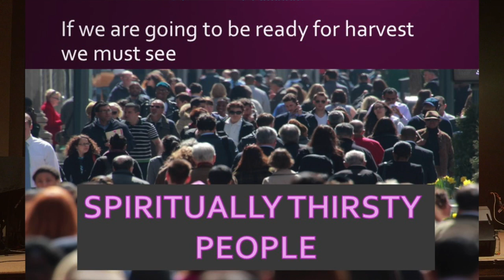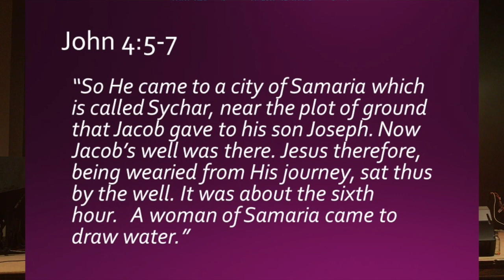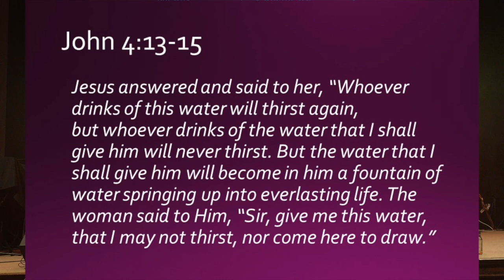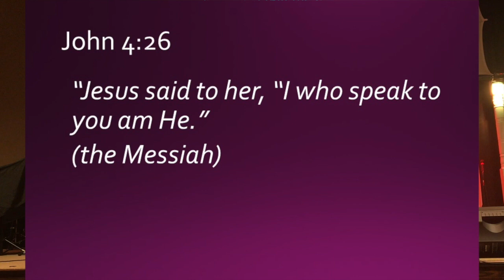Are You Aware Of Thirsty People?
Jesus saw the harvest and was able to bring it in because he was aware of spiritually thirsty people. In John 4, Jesus had a powerful conversation with a sinful woman who was a Samaritan. This video shares some insights how that we too can have eyes to see the spiritually thirsty people around us.